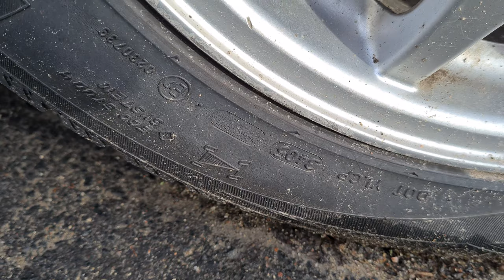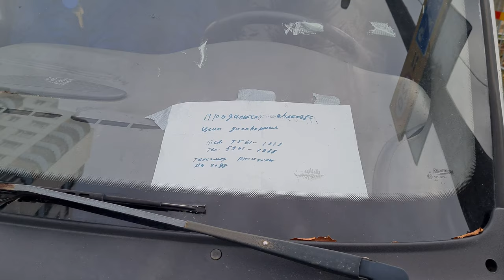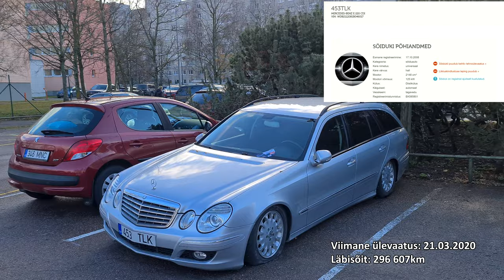Õismäe romud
My Gear (or similar)
S20 128GB

Everything about (fossil) power - from weed whackers to atom colliders.

My hobby/passion is cars like for all the rest of 5 billion car fans. Here you can find whatever I come up with car related.

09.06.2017